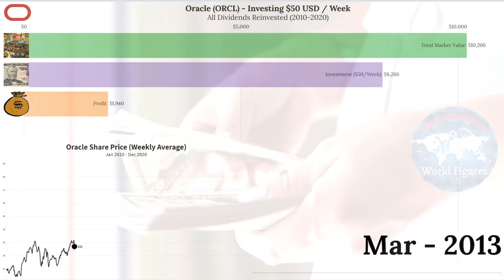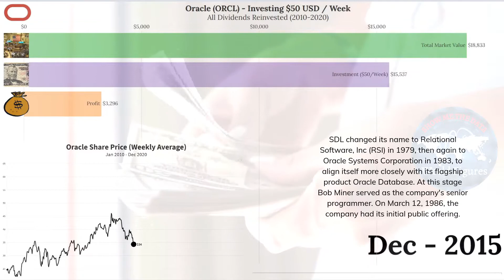💰 If you invested in Oracle (ORCL) in 2010 here's what you'd have now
* Profit: Total amount of money you have made including reinvested dividends you have received.
   (When shares pay dividends).

About Oracle Corporation

Oracle Corporation is an American multinational computer technology corporation headquartered in Austin, Texas. The company sells database software and technology, cloud engineered systems, and enterprise software products particularly its own brands of database management systems.

Larry Ellison co-founded Oracle Corporation in 1977 with Bob Miner and Ed Oates under the name Software Development Laboratories (SDL). Ellison took inspiration from the 1970 paper written by Edgar F. Codd on relational database management systems (RDBMS) named "A Relational Model of Data for Large Shared Data Banks."

He heard about the IBM System R database from an article in the IBM Research Journal provided by Oates. Ellison wanted to make Oracle's product compatible with System R, but failed to do so as IBM kept the error codes for their DBMS a secret.

SDL changed its name to Relational Software, Inc (RSI) in 1979, then again to Oracle Systems Corporation in 1983, to align itself more closely with its flagship product Oracle Database. At this stage Bob Miner served as the company's senior programmer. On March 12, 1986, the company had its initial public offering.

In 1995, Oracle Systems Corporation changed its name to Oracle Corporation, officially named Oracle, but sometimes referred to as Oracle Corporation, the name of the holding company. Part of Oracle Corporation's early success arose from using the C programming language to implement its products. This eased porting to different operating systems most of which support C.

In 2019, Oracle was the second-largest software company by revenue and market capitalization. The company also develops and builds tools for database development and systems of middle-tier software, enterprise resource planning (ERP) software, Human Capital Management (HCM) software, customer relationship management (CRM) software, and supply chain management (SCM) software.